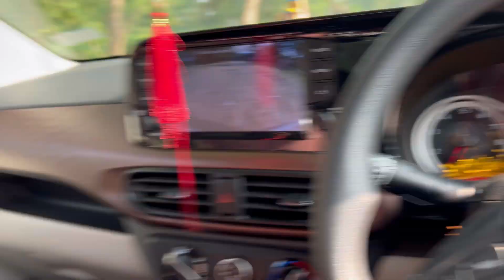New Project Shooting Time || Vlog#355 || Pandab Vlogs || New Odia Blog || Odia Blogger